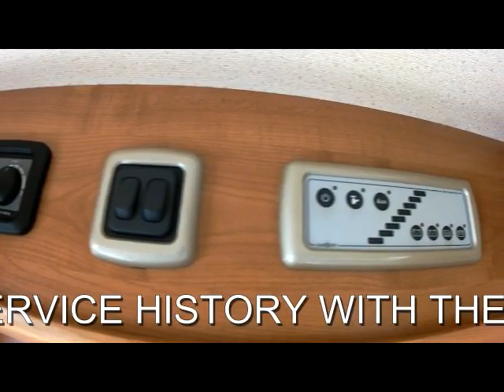FOR SALE 2010 AUTO-TRAIL EXCEL 590 EK MOTORHOME 2.2 DIESEL 100BHP 2 BERTH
A FANTASTIC 2 BERTH 2 TRAVELING SEAT MOTORHOME BASED ON THE EVER POPULAR FIAT DUCATO 2.2 DIESEL COMES WITH THE FOLLOWING FEATURES: AWNING, ELECTRIC STEP,CAB BLINDS, CRUISE CONTROL, ELECTRIC DOOR MIRRORS, ELECTRIC WINDOWS, DRIVER AND PASSENGER CAPTAINS SEATS WITH ARM RESTS, THE FRONT LOUNGE DINETTE CNA CONVERT TO EITHER 2 SINGLE BEDS OR A COMFORTABLE DOUBLE, THE END KITCHEN HAS A FRIDGE FREEZER, COOKER WITH GRILL AND OVEN AND A 3 RING GAS HOB, THE WASH ROOM HAS TOILET HAND WASH BASIN AND SEPARATE SHOWER, BIKE RACK FOR 2 BIKES, WEBASTO HEATING WILL KEEP THE MOTORHOME SNUG AND WARM. EXCELENT SERVICE HISTORY WITH THE FOLLOWING SERVICES @ 3K MILES, 9K MILES, 10K MILES, 17K MILES, 21K MILES , 24K MILES AND 30K MILES.  LENGTH 5.9 METERS, WIDTH 2.32 METERS, HEIGHT 2.79 METERS, 3300KG GROSS WEIGHT 4FRONT MOTORHOMES WEST SUSSEX RH17 5JS 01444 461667 OVER 100 MOTORHOMES AND LEISURE VEHICLES IN STOCK 4 FRONT IS ONE OF THE LARGEST INDEPENDENT MOTORHOME DEALER IN THE UK PX FINANCE WELCOME.